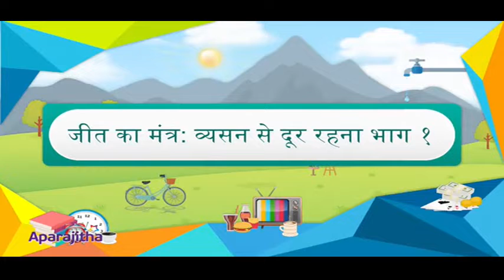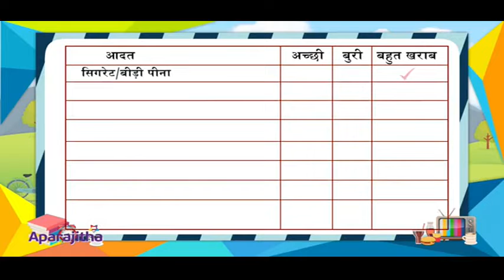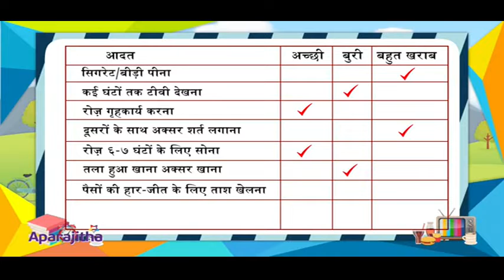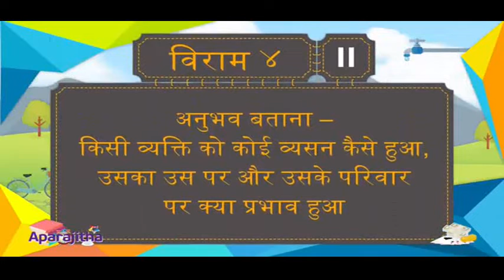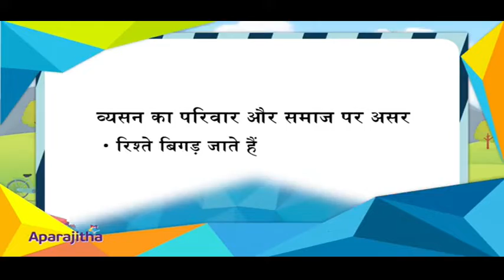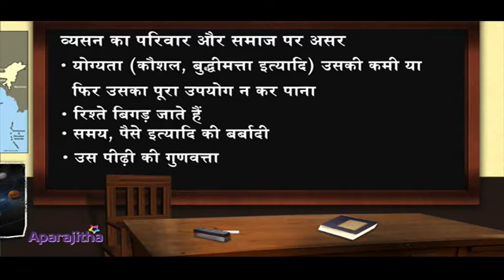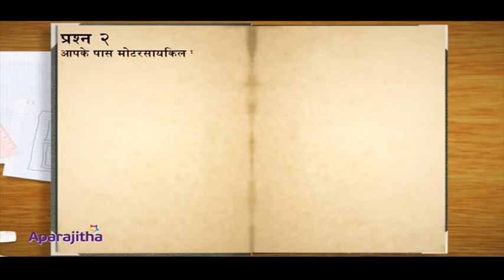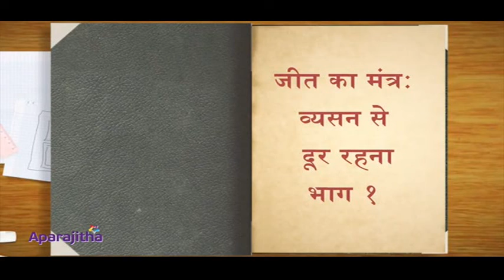AVOIDING VICES 1 Life Skills Class XII